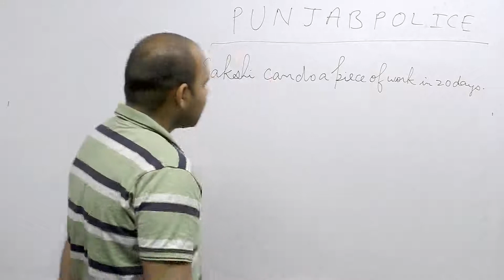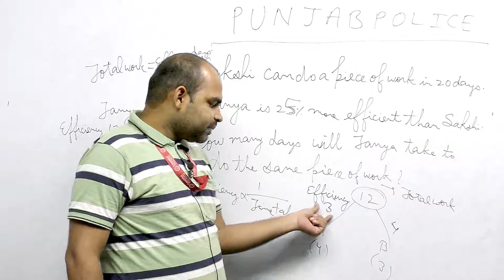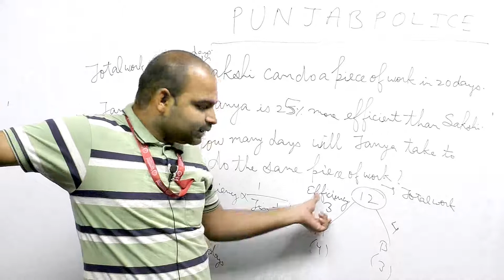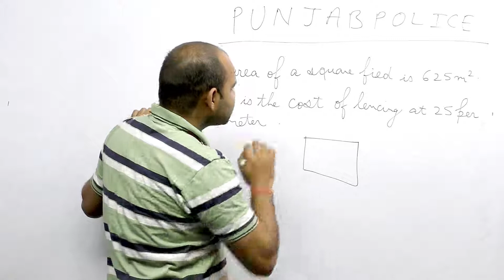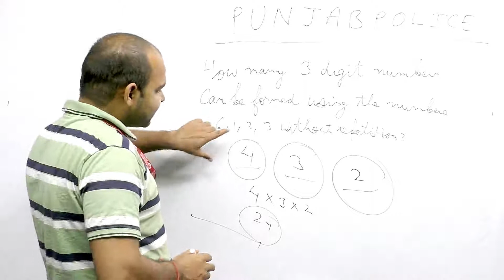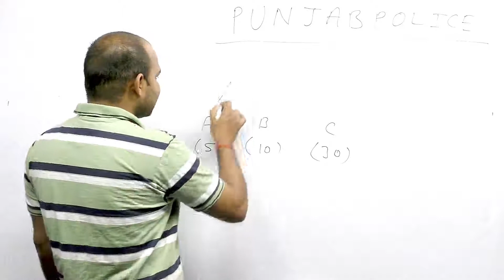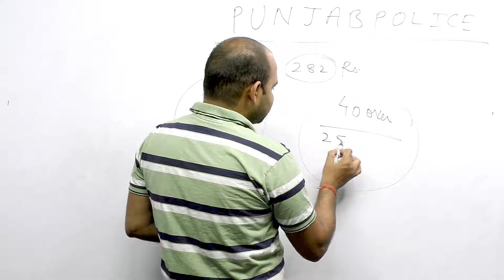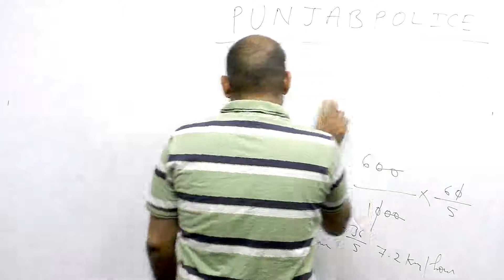Punjab Police Sub Inspector Previous Year Question Paper|Punjab Police Bharti 2021| Punjab Police SI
punjab police coaching
 In this video Faculty of Competition Guru Roshan Sir has explained in detail the PUNJAB POLICE PREVIOUS YEAR PAPER SOLUTION 2016 SUB-INSPECTOR.This is part 2 of video.Also watch part 1 for complete Knowledge.

Competition Guru is the leading center for Police Coaching in India. They provide coaching in Mohali, Chandigarh, Panchkula, Ropar, Pinjore, Nawanshahr, Machiwara, Jalandhar, Baddi, Kangra, Moga in Punjab and more they have perfect classroom coaching classes ad an online test portal for police exam preparation according to Staff Selection Commission real exams Patterns.

✤ Punjab Police Sub Inspector Previous Year Question Paper Link

 ✤ Punjab Police Maths Class Link

🚀Complete Maths NOTES & LECTURES Topic Wise by prakash Sir

👉 Time and Work Complete Lectures By Prakash Sir

👉Probability Combination Complete Lectures By Prakash Sir

कम्पटीशन गुरु भारत में पुलिस कोचिंग का प्रमुख केंद्र है। वे मोहाली, चंडीगढ़, पंचकूला, रोपड़, पिंजौर, नवांशहर, मछलीवाड़ा, जालंधर, बद्दी, कांगड़ा, मोगा में कोचिंग प्रदान करते हैं, और उनके पास सही कक्षा कोचिंग कक्षाएं हैं जो कर्मचारी चयन आयोग की वास्तविक परीक्षाओं के अनुसार पुलिस परीक्षा की तैयारी के लिए एक ऑनलाइन पोर्टल का विज्ञापन करती हैं।